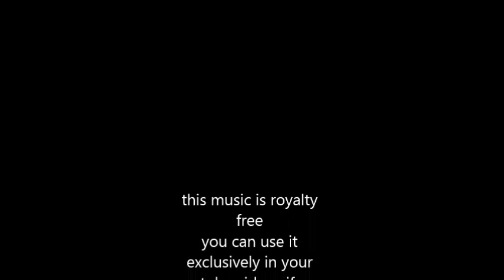Washington Grooved - royalty free smooth jazz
SOCIAL MEDIA LICENSE:
or shorturl.at/ciqx7 FREE LICENSE (only for youtubers):
BUT you have to give credits in the video description as follows:

copy & paste

Smooth and groovy tune - inspired by the music of Groover Washington

5 easy steps how to put our 100% royalty free music in your video clips:
1. Choose the music you like best for your clip
2. convert the video to mp3
3. sync the mp3 to your clip
4. upload your video to your channel
5. add song title and the link to the music clip on our Freesoundmusic channel in your description.